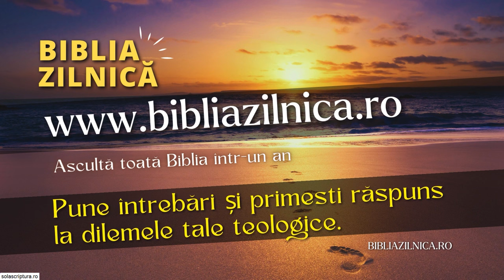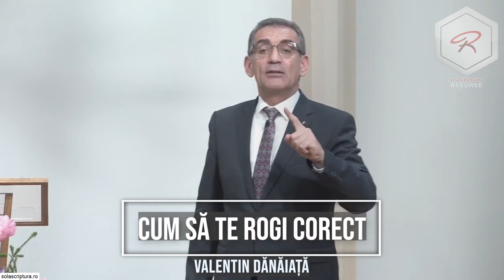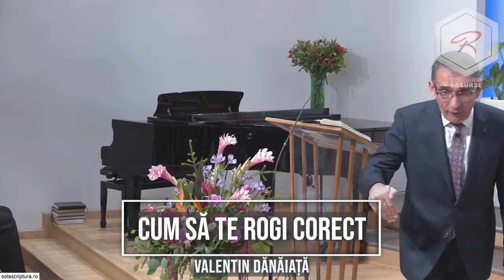Valentin Dănăiață - Cum să te rogi corect? (ghidul complet pentru rugăciunea eficientă)